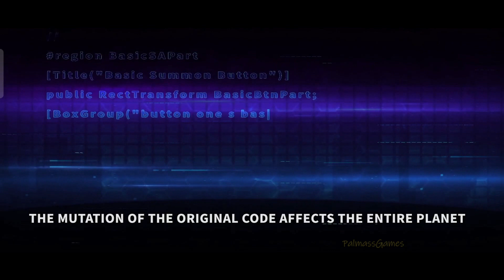Cyber Gunner - Android Gameplay APK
Categories: Arcade
Languages: English
Status:  Early access + APK
Size: 172 MB
Internet: Offline
Platform: Android

Since the beginning of the space age, source codes have been providing a constant supply of energy for planets.

One day, the source codes of the three planets that provide the energy were exposed to a massive amount of sudden cosmic radiation, which mutated many of the giant creatures. Other inhabitants are forced to migrate to other planets for their livelihood.

The greedy leader of these mutated creatures began to affect all the surrounding inhabited planets that depend on the three major energy-providing planets, and the entire 7th Universe was thrown into chaos.

After that, the Interstellar Management has officially launched a rescue operation, and its code is:

-CYBER GUNNER-

Can you save the Universe?

- Side-Scrolling Shooting RPG-
An adventure game to save the universe and carry out a clean-up operation, inheriting the retro FC adventure crossover shooter RPG.

-Novel combat mechanics-
Classic side scroller shooting gameplay with interesting combat mechanics. Use three types of airships to destroy different enemies.

-Recruiting & Construction-
With over 20 different players to recruit, come and build your own space base!

-Unique skills & cool effects-
Each team member has their own unique skills, plus cool special effects animations to enjoy a tense and exciting spaceship battle!

Many thanks!